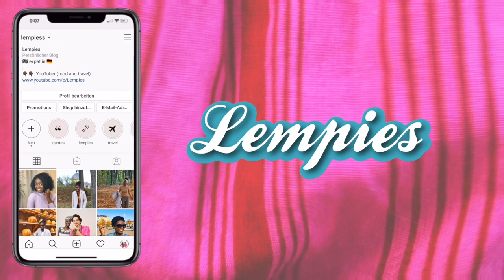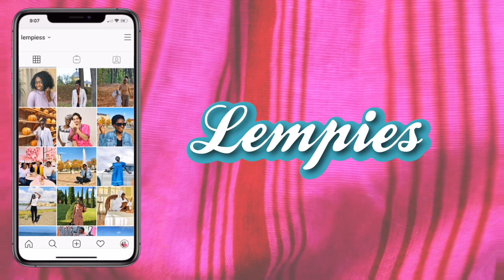FAMILY TRADITION - ITALY VS. NAMIBIA - Lempies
Ciao Ragazzi !

Today is gonna be fun!  we talk about our family tradition, Italy vs Namibia.
All the compromise we need to take in our multicultural relationship.
let us know if you also have this kind of problem in your relationship!

A NEW WEEK, A NEW VIDEO. another day in our life in Germany :))